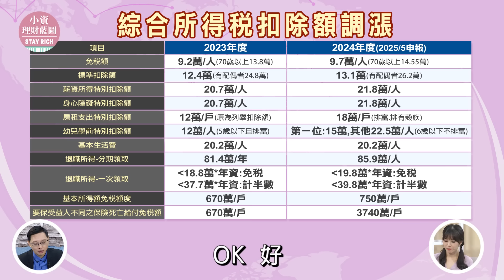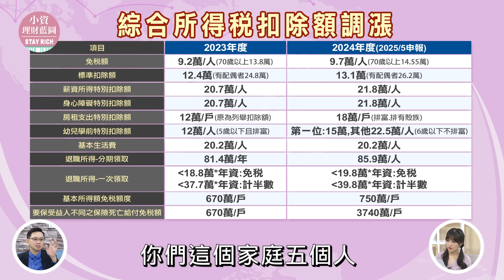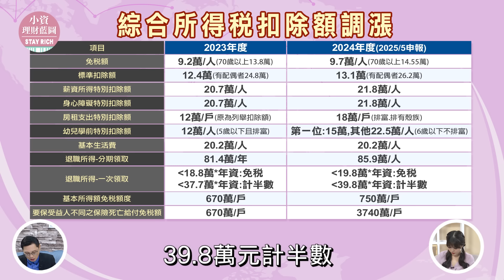5月報稅季!小資存股族也能省荷包 善用8.5％股利抵減稅額 聰明報稅不頭痛 提前做好明年報稅布局│Stay Rich│貝庭│20240507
來到了五月，最讓人頭痛的，就是"報稅季"，不過如果年薪是在42.3萬元以下單身族，就不用繳稅。當然繳越多稅代表收入越壯觀，這時候就想問，怎麼樣能夠少繳一點? 邀請圓夢會計師 胡碩勻 來告訴我們，如果你是有投資股票習慣的小資族，領到的現金或股票股利，都屬於股利收入計入個人綜合所得，可運用8.5％股利抵減稅額省荷包，最高可省8萬！

00:00 精彩預告
00:47 開場
01:47 今年繳稅季誰不用繳稅!
03:32 年收100萬、200萬又要繳多少稅(可以怎麼節稅)
08:09 小資存股族注意！領股利1招抵減稅額省荷包
09:26 年收90萬 vs.年收70萬+20萬股利 誰省的多
11:08 投資達人是你!超過百萬股利該怎麼報稅才省?
12:48 今年來不及 明年報稅新制搶先了解 提早最報稅布局
20:17 高股息.月月配ETF當道 是否幫忙節稅省錢?
21:38 領股利要繳稅，真的划算嗎？除權息節稅真的好嗎?
23:33 如何節稅的布局